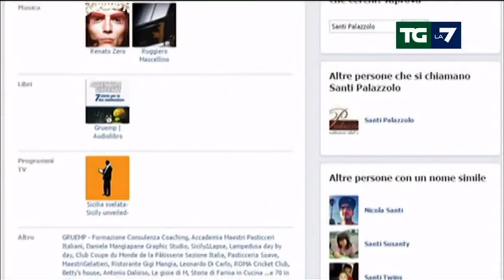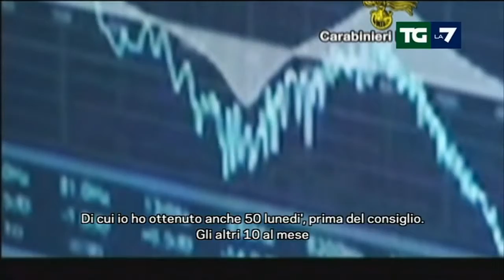Le inchieste si allargano su Aereporto di Palermo - caso Roberto Helg - 4 mar 2015